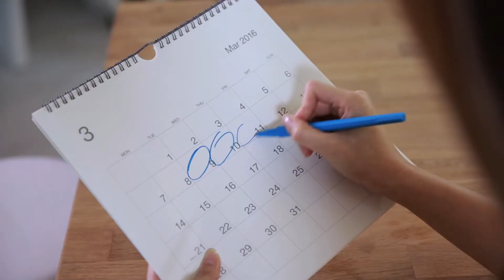Clearblue 易孕寶電子排卵測試棒 15S